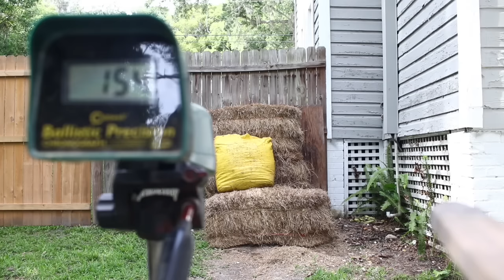Full Stone Age Bow Build Tutorial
This is a the full Stone Age Bow Building tutorial by HuntPrimitive. To see the short version of this build and hunt,

For the Stone age Series playlist with all the other and related builds,